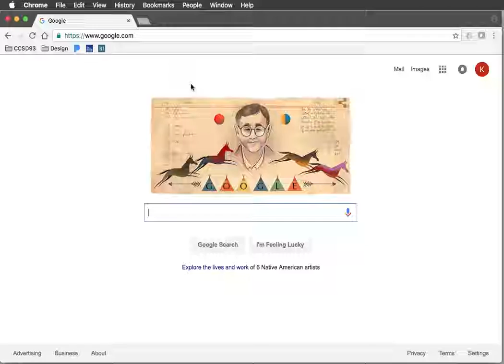Chrome - Clear Cache